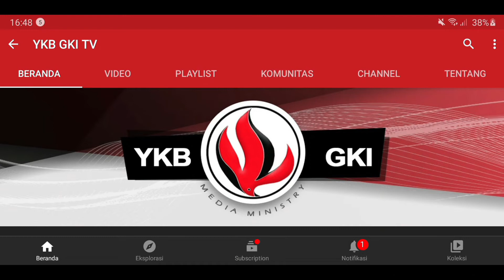TEENS FOR CHRIST 531 - MENGOSONGKAN DIRI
Renungan Remaja “Teens For Christ” untuk hari ini, Rabu, 13 Juli 2022
berjudul : Mengosongkan Diri
Didasarkan pada : Filipi 2:7
Dibawakan oleh : Sdri. Quorry Ririhena